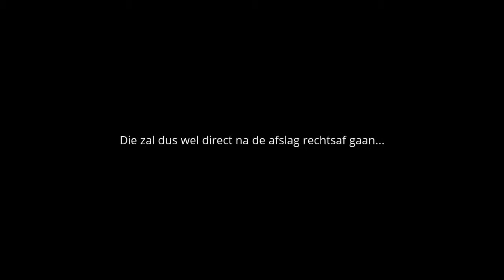Een beetje geduld kan geen kwaad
Een klein beetje geduld kan geen kwaad.